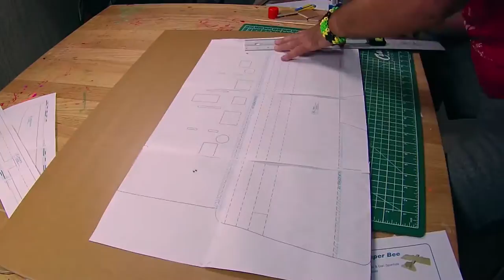FT Super Bee 5 minute Build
This is a timelapse video of the build of my Flite Test Super Bee differential thrust plane.